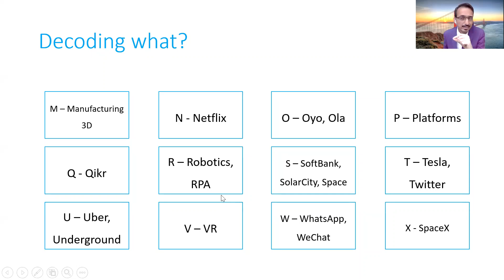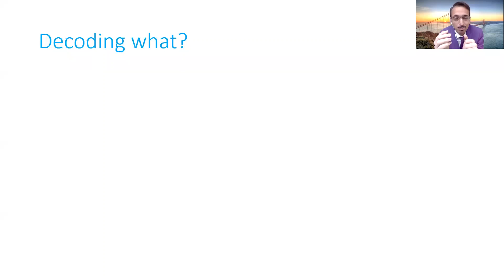A to Z of Technology - Alphabet 'X' - CA Pritam Mahure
A to Z of Technology
CA Pritam Mahure and Associates